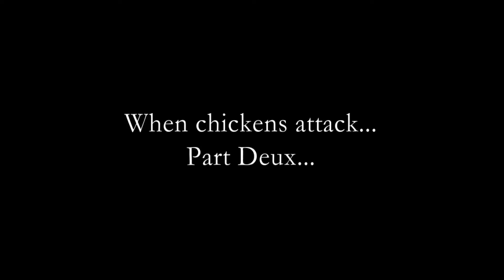VampiricPhoenix recent stream of Assassin's Creed Valhalla on Twitch - Chicken Attack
Please check out and follow VampiricPhoenix on Twitch. She's a gothic cat lady gamer mom, who provides awesome gaming streams, full of laughs, wisdom talk, and singing moments.

She currently streams on Mondays, Tuesdays, and Fridays...Starting around 9 am Central Standard Time U.S.A.